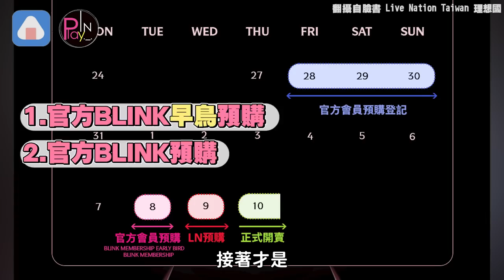BLACKPINK高雄搶票攻略看這邊 票價賣關子粉絲直呼難度好高